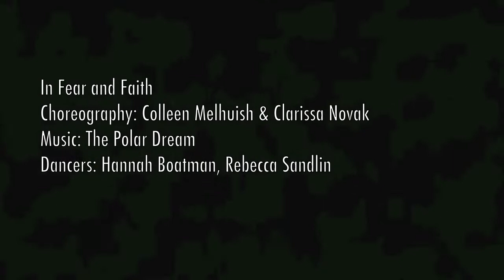In Fear and Faith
Riverside City College Dance Department
Summer Showcase 2012

Choreography: Colleen Melhuish & Clarissa Novak
Dancers: Hannah Boatman, Rebecca Sandlin